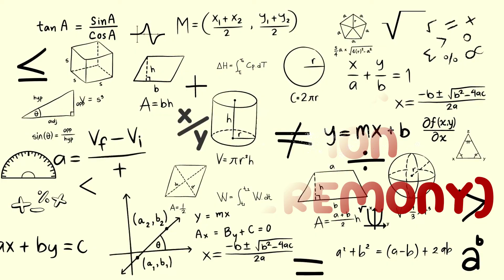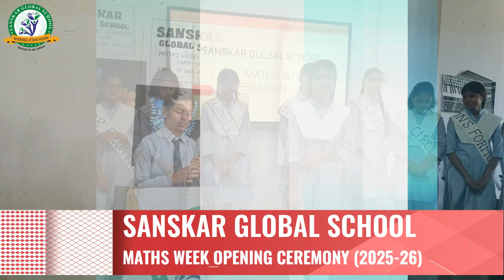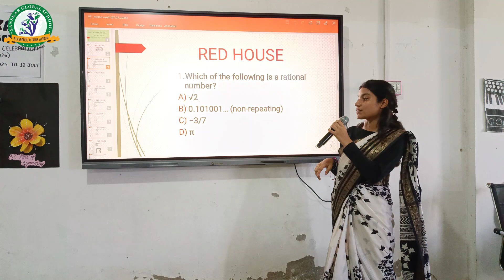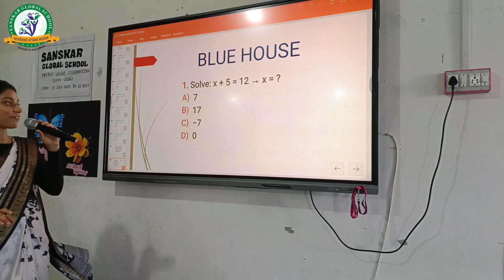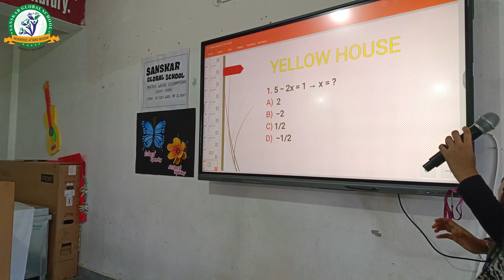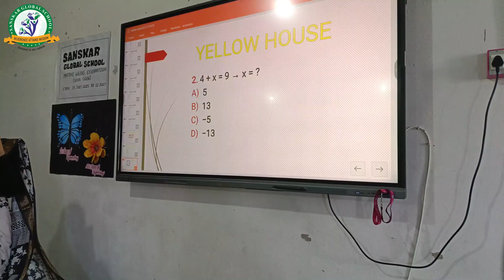Maths week Opening ceremony 2025-26 || Sanskar Global School || Gauriganj || Amethi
Maths week Celebration 2025-26 || Sanskar Global School || Gauriganj || Amethi || SGS || GNG || AME